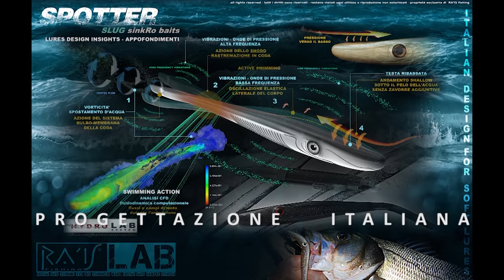SPOTTER SLUG UNDERWATER - RA'IS SINKRO SOFT BAITS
Animazione sul fondo dello Spotter - underwater video with go-pro camera